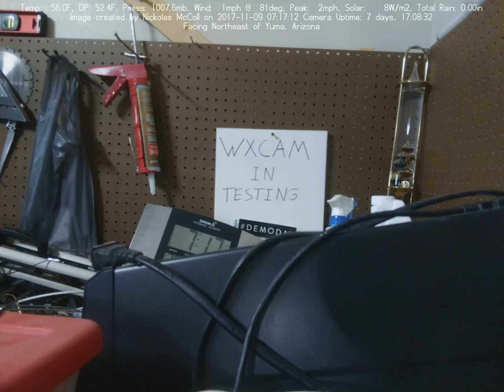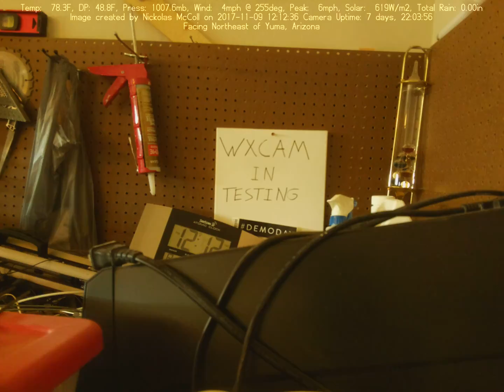Weather Cam Facing Northeast of Yuma, Az 2017-11-09 (day)